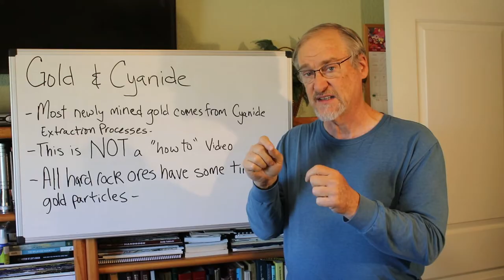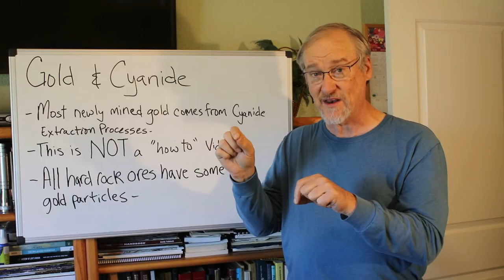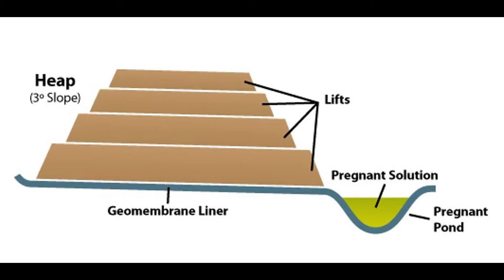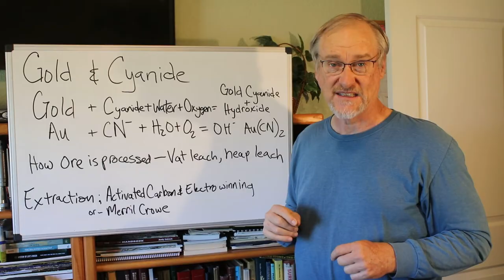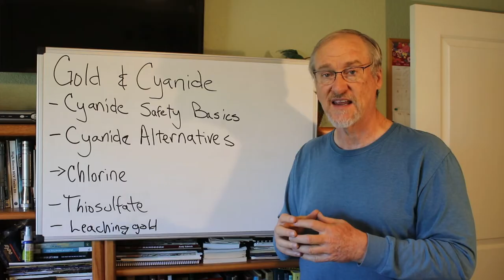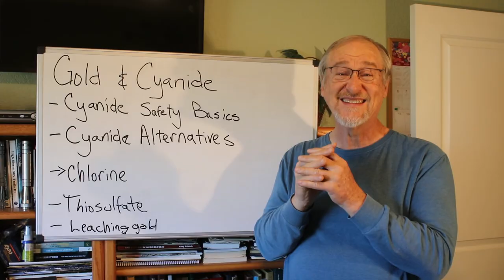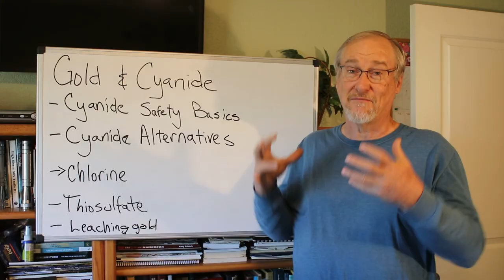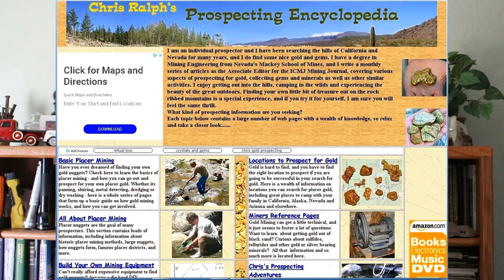Extracting Gold with Cyanide: How gold is recovered from ores using cyanide to capture it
The vast majority of the gold produced in modern mines is processed using cyanide. Nearly all gold ore has at least some very small gold particles that at too small to recover by gravity based methods. Some low grade ores have most or nearly all gold particles so small that they cannot be recovered by shaker tables, sluice and other gravity based methods. Nevada is famous for the Carlin type ores with microscopic gold particles.  Recovering this gold requires a cheap, stable chemical that can easily dissolve gold – but that is a tall order. In the 1890s, a Scottish chemist by the name of John McArthur found a practical way to dissolve gold with cyanide and then recover the metal back from the solution with zinc. The method was hugely popular and widely adopted within a few years all around the world. Cyanide also works for extracting silver. There are a few alternatives to cyanide processing and I will talk about these also.
This is not  a "How to" type of video. Cyanide is very poisonous, and I can’t possibly cover all the potential risks and problems one might encounter with using cyanide.
For those who want to learn more about Prospecting and  finding gold check out my book, Fists full of Gold. It’s an encyclopedia of everything on the topic of prospecting.